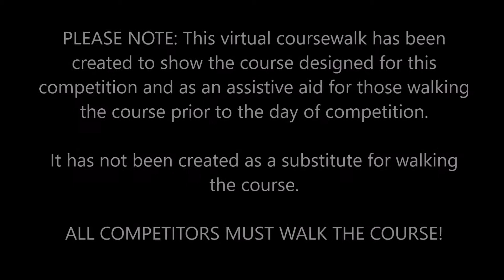Blue Chip BE Horse Trials - Sunday 23rd April 2017 - BE100 Virtual Course Walk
BE100 - Pink Discs

All competitors must walk the course!